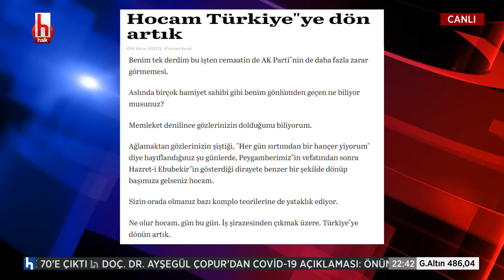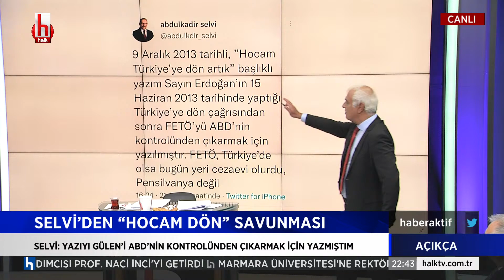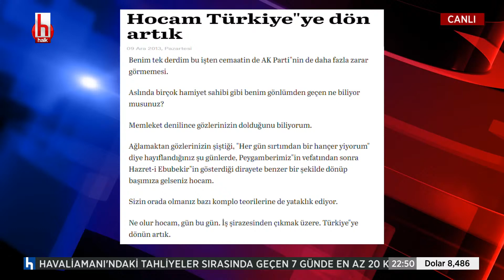Barış Pehlivan: Abdülkadir Selvi, Erdoğan'ı suçun içine koyuyor, ortak ediyor...